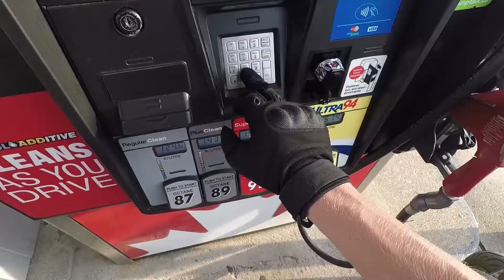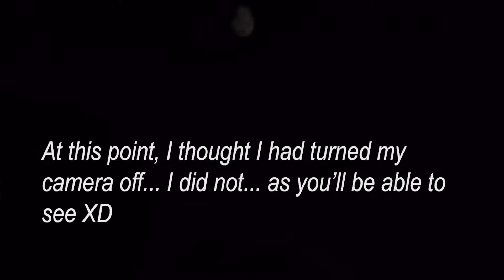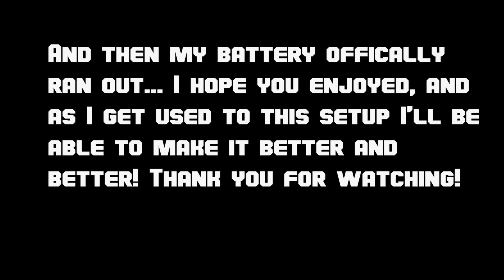Selling The Ranger? + CAR BLOWS ITS TIRE!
I make videos with our 2003 SVT Cobra Mustang and 2014 Shelby GT500 Mustang, showing the ownership experiences and fun we can have with those 2 monsters, along with car show and car meet vlogs with my friends.